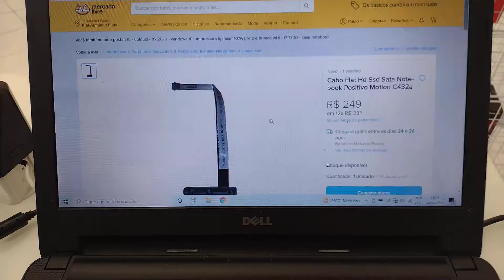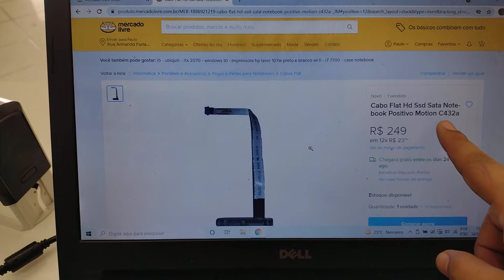Colocar HD, SSD no Positivo Motion Red C432A